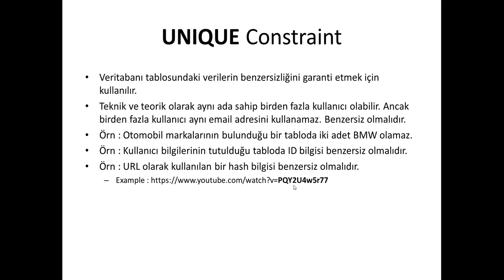Veritabanı Programlama : UNIQUE Constraint Nedir ve Neden Kullanılır?